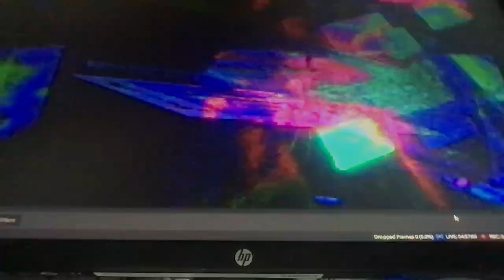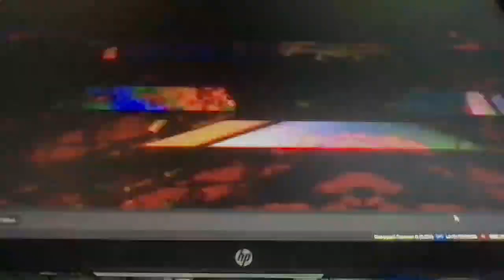[EPILEPSY WARNING] Movie 23 01 24 12h18m21s